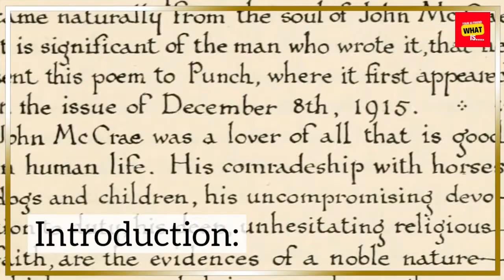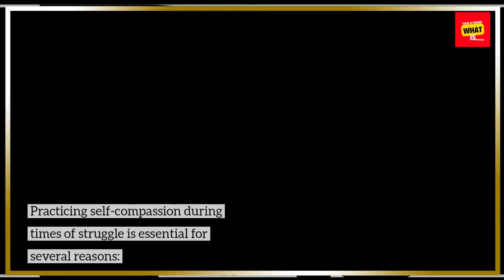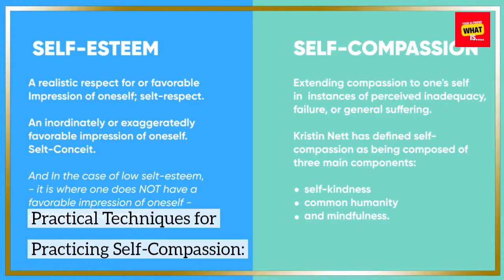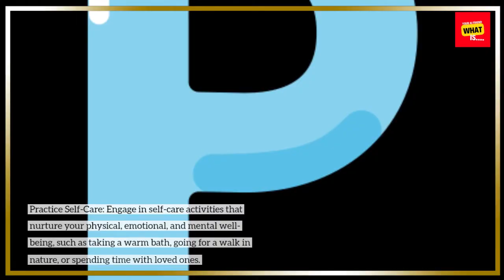How to Practice Self Compassion in Times of Struggle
Learn how to practice self-compassion as a means of nurturing yourself through challenging moments and experiences.